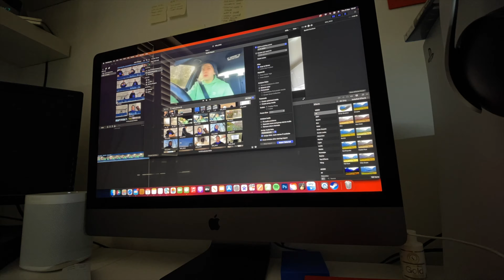I lived NOCTURNAL for a Week | A week in my life vlog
Happy new year all, hope this project is worth the waiting time for a new video. It includes everything you want from a vlog, including Rex, and even some sleep deprivation that leads to hysteria 😳. I’ve not really made a week in the life video before so I am hoping that it comes across as engaging🫡

One of the reasons for not uploading will be explained in an upcoming video. This video was in the editing process before so was at the top of the workload, all will be explained.

A like goes a long way :)

Enjoy ya filthy animals x